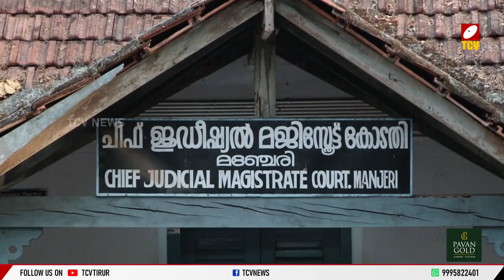12 വയസുകാരിയെ തുടർച്ചയായി പീഡിപ്പിച്ചു; പ്രതിയ്ക്ക് 80 വര്‍ഷം തടവ് | TCV NEWS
12 വയസുകാരിയെ തുടർച്ചയായി പീഡിപ്പിച്ചു; പ്രതിയ്ക്ക് 80 വര്‍ഷം തടവ്